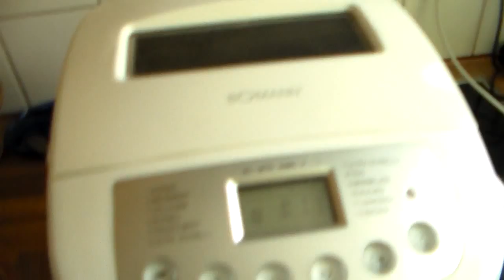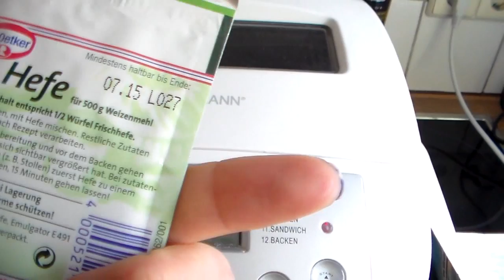Готовим ПИРОЖКИ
Тесто:
Вода - 1ст.
Дрожжи - 50гр.
Соль - 1ч.л
Сахар - 1ч.л
Мука - 0,5 л.
Поставить тесто в холодильник на 2 часа.